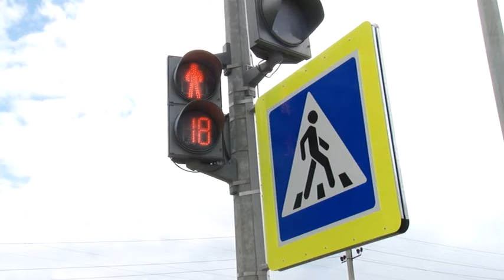ЮХИДИ башлыгы 5 айга нәтиҗә ясый